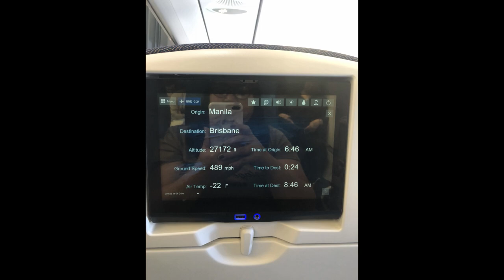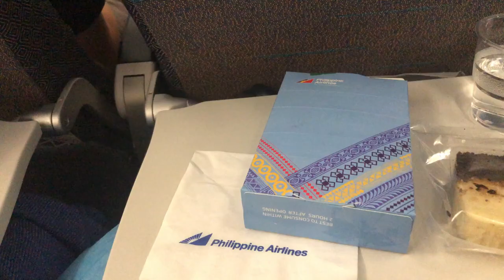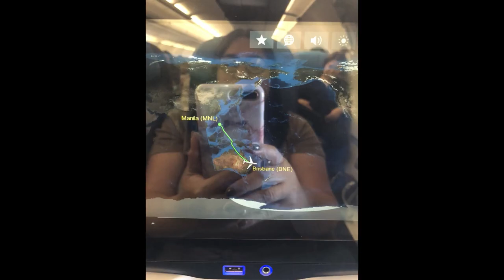Vlog # 80 Back To Australia+Klownz Comedy Bar With Allan K ! | ShaSha Kolme Vlogs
Back To Australia at nag punta sa Klownz Comedy Bar With Allan K !

shasha kolme